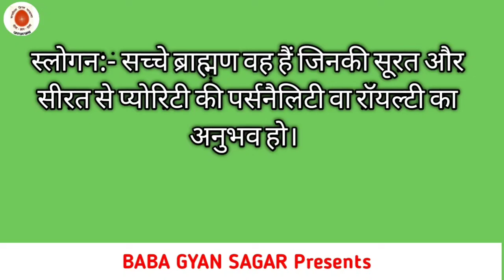आज की मुरली सार | Aaj ki Murali 17-01-2021 | aaj ki murli saar | today murli | Live murli